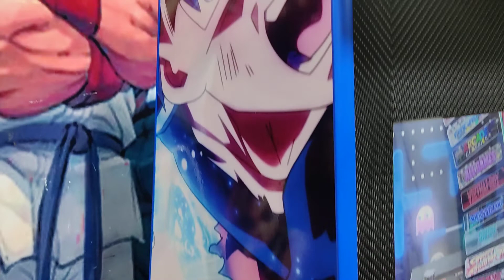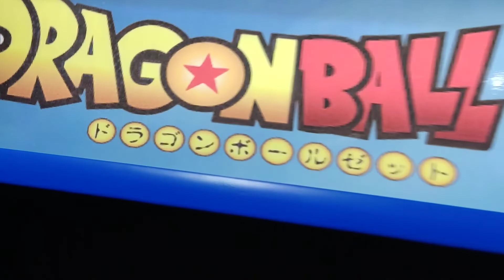Fliperama Dragon Ball Mini 24 Polegadas